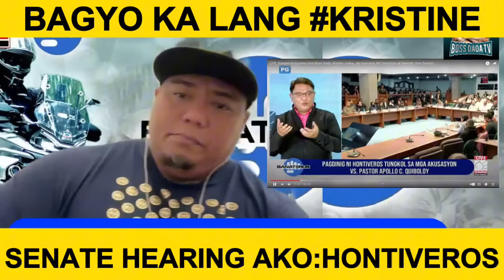Hontiveros mas inuna pa ang Paninira kay Pastor kesa tumulong sa mga binagyo